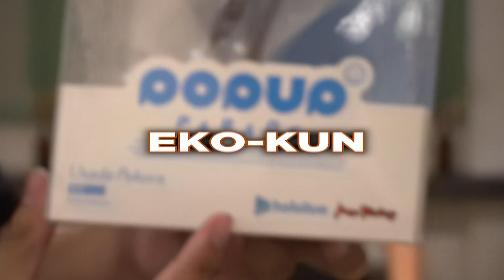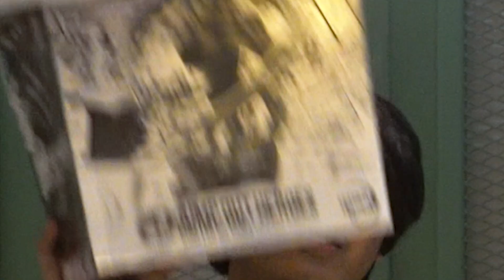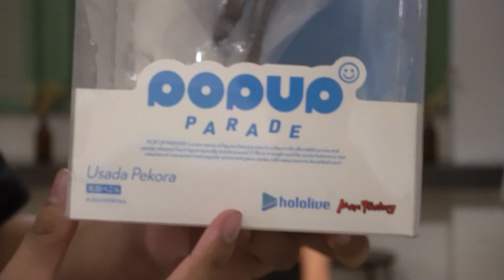UNBOXING WAIFU! TAHUN DEPAN NIKAH!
YANG MAU DONASI:
CARSTEN30: